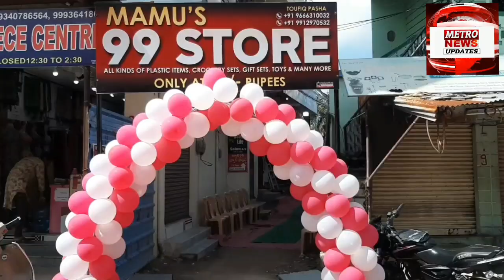Advertisement : Grand Inaguration Of Mamu's 99 Store At Pan Chowrasta Mahbubnagar..